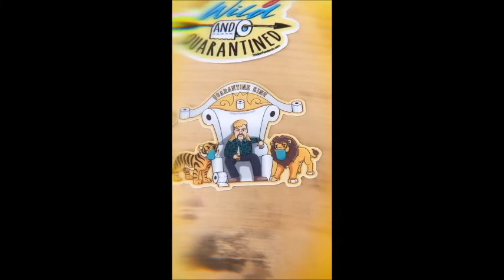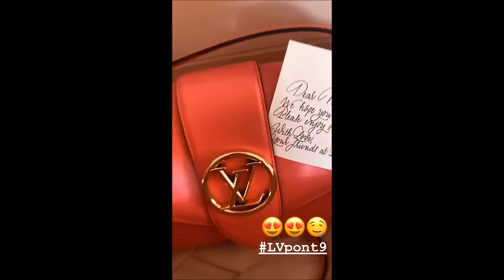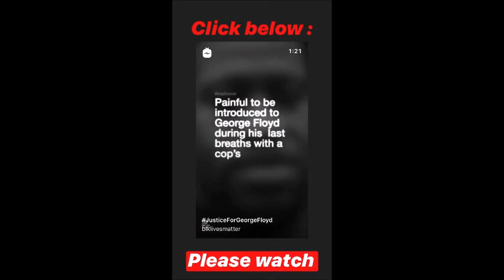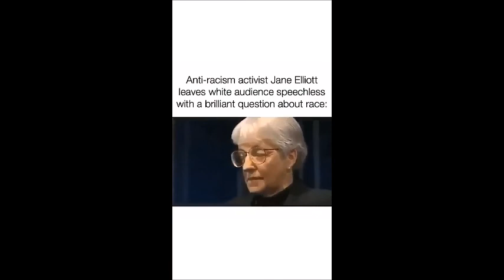Nina Dobrev: Instagram Videos from May 2020